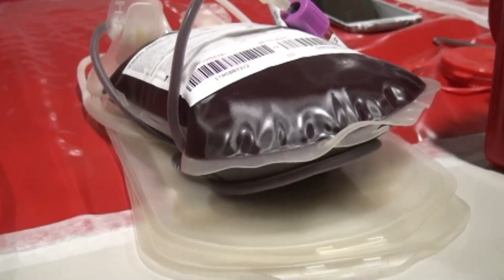Banco de Sangre del Hospital Escalante Pradilla busca mantener reservas durante Semana Santa